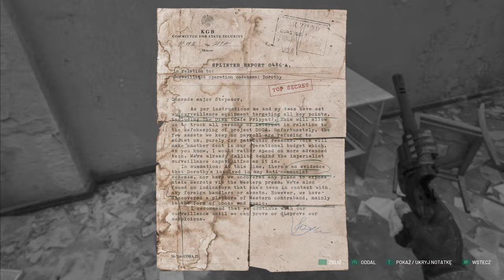Chernobylite PL #25 Klamoty ze starej kryjówki | Gameplay 4K Premiera PC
Witam wszystkich i zapraszam do oglądania nowej serii z gry Chernobylite polskiego studia
The Farm 51. Gra ta jest typowym survival horrorem, której akcja toczy się w czarnobylskiej
Strefie Wykluczenia. Co ciekawe cały teren w okolicach strefy został zeskanowany
i wiernie odzwierciedlony. W samej grze wcielamy się w rolę Igora, który próbuje wyjaśnić
zagadkę zaginięcia narzeczonej.